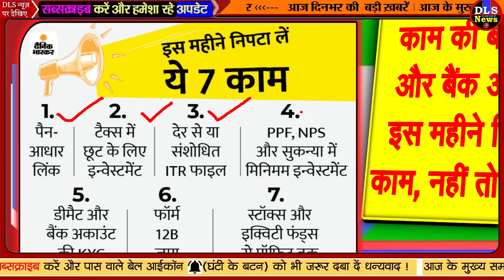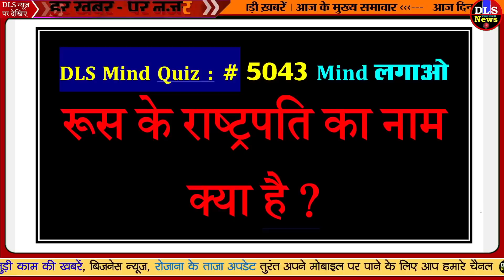Today Breaking News ! आज 02 मार्च 2022 के मुख्य समाचार बड़ी खबरें, PM Modi, UP, SBI, Bihar, Delhi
2 MARCH 2022 today breaking news dls news BREAKING news PM Modi budget news 2

02 March 2022 today breaking news dls news BREAKING news
Today Breaking News ! आज 02 मार्च 2022 के मुख्य समाचार बड़ी खबरें, किसान आंदोलन दिल्ली modi news
02 March 2022 today breaking news dls news BREAKING news
17 cases registered during farmers' agitation will be returned, Delhi government approves

World record of Deepotsav in Mahakal: Ujjain breaks Ayodhya's record; 14 thousand people lit 11.71 lakh diyas in 10 minutes

Ayodhya's record will be broken in Ujjain: The city of Mahakal will be lit with 21 lakh lamps, the grandest ceremony ever held on Mahashivratri

Such is the 351 feet high Shiva statue from inside: The only God statue inside which has 4 lifts, 3 stairs, a hall for 400 people to sit

Shiva comes to sleep here in MP: Recognition- Shiva-Parvati play Chausar before sleeping, the glory of Omkareshwar is also described in the Puranas

Free calling to the people of Ukraine: 14 companies including Vodafone, AT&T announced free calling, roaming will not be charged

Russia-Ukraine War: Customers of Russian Bank will not be able to use Google Pay and Apple Pay, ban imposed

India seeks help from Russia-Ukraine to evacuate Indian students, will return home by 26 flights in the next 3 days

Indians will return home on war footing, Kharkiv-Belgorod border of Ukraine and Russia can be opened, government in touch with both countries

The number of very wealthy people in India grew by 11 percent in 2021 | Navbharat Times

India ranks third in terms of billionaires, the number of people with ultra high net worth also increased

Air travel will be expensive: Jet fuel prices increased by 3.3 percent, so far this year has increased five times

Ukraine crisis: 'Indians leave Kyiv today, leave anyway', embassy issues new advisory

Microsoft CEO Satya Nadella's son died at the age of 26, suffering from Cerebral Palsy

Satya Nadella's son dies at 26: Weight was 1.3Kg when born, did not cry after delivery; Became a victim of cerebral palsy in the mother's womb

Good news for Haryana government employees, dearness allowance increased by seven percent

After FB and Insta, YouTube blocks Russian media, RT and Sputnik News will not be visible in Europe

New digital strike on Russia: Google will block RT and Sputnik YouTube channel in Europe, advertising has already been banned
02 March 2022 today breaking news dls news BREAKING news 2
Nonstop News ! आज 02 मार्च 2022 के मुख्य समाचार, Pm Modi News, Today Breaking News, Headlines#ModiNews
DLS News aaj ki taza khabar 02 March ki news aaj ki badi khabre Live DLS news Today

02 मार्च 2022आज की खबरें |देश के मुख्य समाचार|आज की ताजा खबरें|2022|mausam vibhag aaj weather

Today Breaking News ! आज 02 मार्च 2022 के मुख्य समाचार बड़ी खबरें PM Modi News, SBI, UP, Bihar
बड़ी खबरें, 02 मार्च 2022, jio, gas, gold rate today, petrol price today, the Noise, DLS News
02 March 2022 Dls news headlines latest news today update pm modi at 02 PM, Nonstop news 02 March, 2022

DLS News Aaj Ki Taja Khabar 02 March 2022 : PM Modi, LockDown news, LPG Price, LPG cyllender booking and price

Aaj Ki Taja Khabar Live Update Hindi Samachar Breaking News 02 March new rules by Modi Govt. Today Updates TOP Trending news headlines –

Top Trending news headlines today - 02 March 2022 | Hindi News,